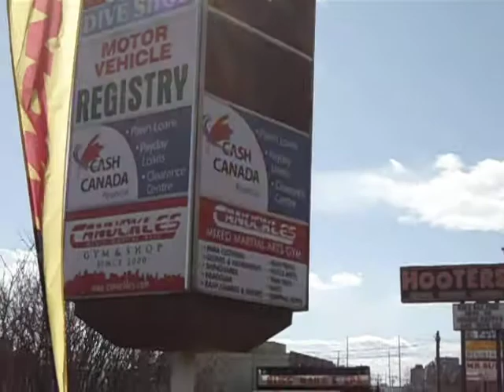Calgaries only studio on Mcleod tr. (main strip)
in Calgaries history their has never been a location like Canuckles, and I've lived here my whole life on Mcleod Tr. not in an alley or hidden warehouse.